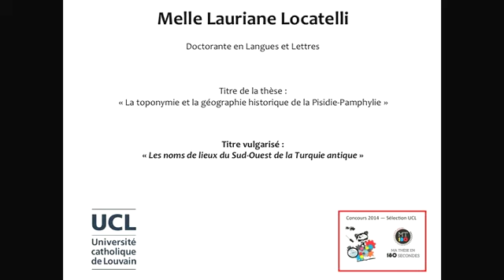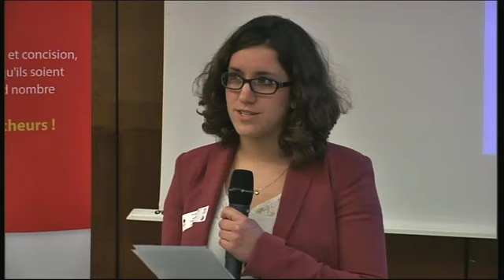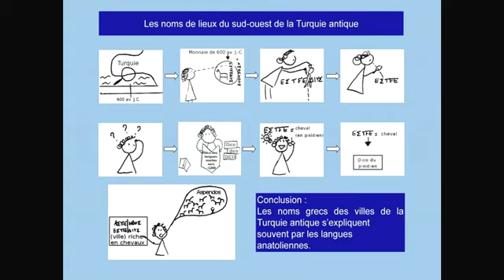Ma thèse en 180 secondes -- Finale UCL 2014 -- Lauriane Locatelli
Lauriane Locatelli est doctorante en langues et lettres à l'Université catholique de Louvain (UCL, Belgique)

Titre de la thèse : La toponymie et la géographie historique de la Pisidie-Pamphylie

Titre vulgarisé de la thèse : Les noms de lieux du Sud-Ouest de la Turquie antique